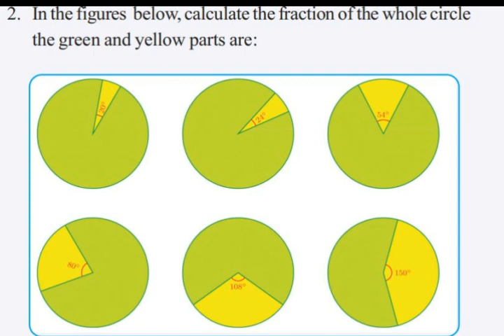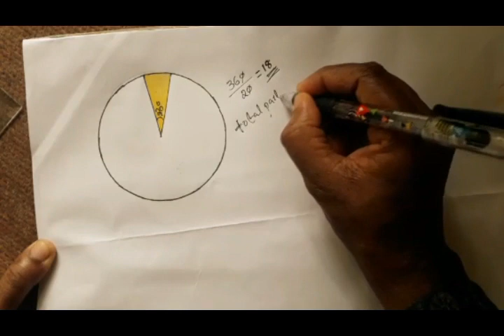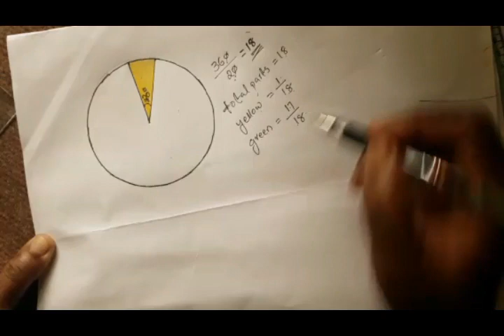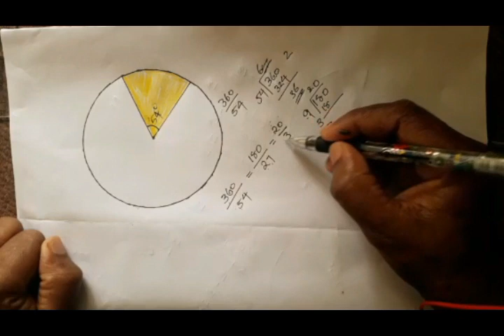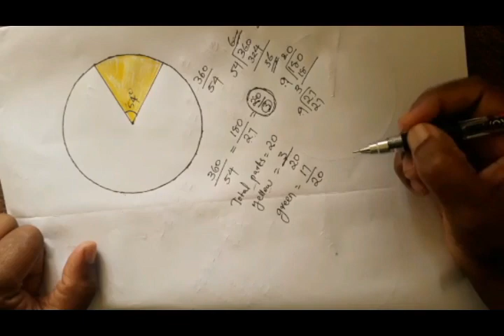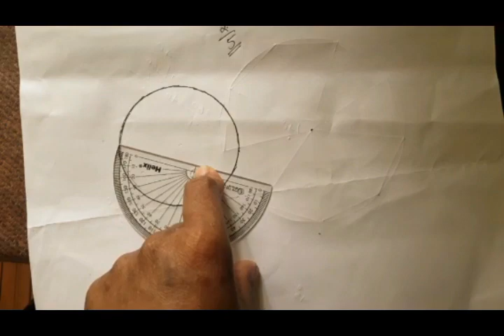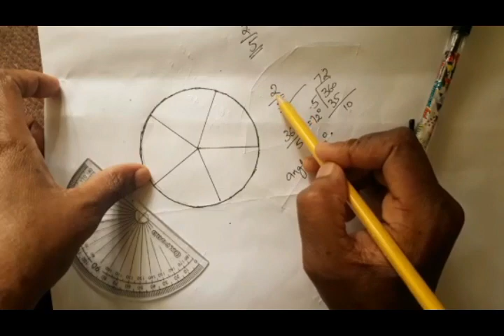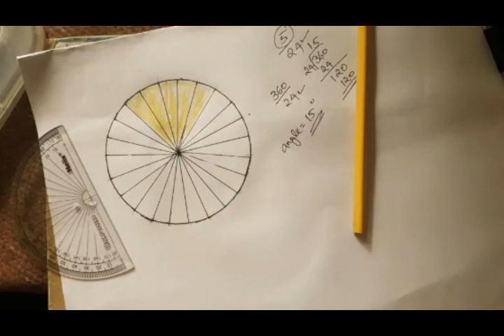ANGLES ( PART 3 ) Standard 6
ANGLES ( PART 3)
standard 6
Based on SCERT
Helping for english & malayalam medium